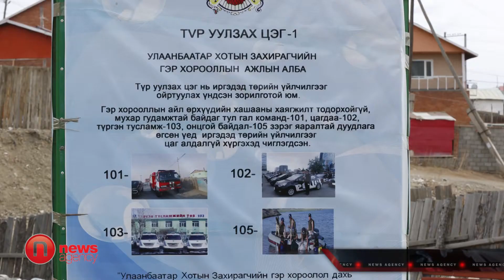"Болзох цэг" зориулалтаараа ашиглагдахгүй байна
Нийслэлд 16 байгаа гэх “Болзох цэг”-т Азийн сангаас 41.4 сая төгрөг, нийслэлийн хөрөнгөөс 68.8 сая төгрөгийг зарцуулсан. Чухамдаа хаягжилт тодорхойгүй айл 103, 102-т дуудлага өглөө гэхэд өөрт хамгийн ойр байрлах болзох цэгээ заагаад өгөхөд хангалттай юм. Ингэсэн тохиолдолд гэрийг нь хайж цаг алдахгүй байх давуу талтай.

Гэвч зарим хороонд байгаа “Болзох цэг” зориулалтаараа ашиглагдахгүй байна. Тухайлбал, “Болзох цэг” байгуулахаар тохижуулсан газарт оройдоо иргэд олноор ирж архидан согтуурч, ойр орчмын амгалан тайван байдал алдагдуулах тохиолдол гардаг аж.